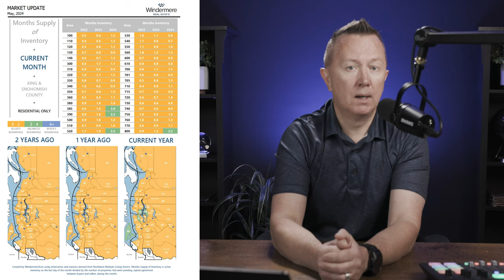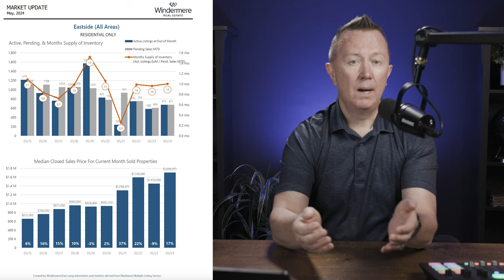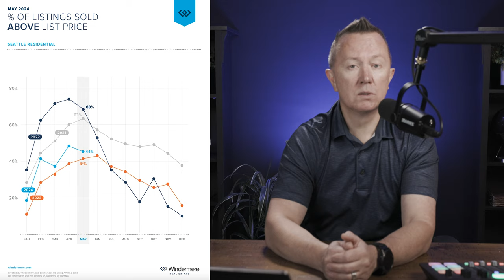June 2024 Real Estate Market Update: Seattle & Bellevue, WA - Trends & Insights!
🏡 Ready to dive into the latest real estate trends in Seattle and Bellevue, WA? Join us for the June 2024 Market Update as we explore the hottest neighborhoods, price shifts, and insider insights. Whether you're a buyer, seller, or real estate enthusiast, this update is packed with valuable information to help you make informed decisions.

🔍 In this video, we'll cover:

Key trends and statistics in Seattle's real estate market
What's happening in Bellevue's housing scene
Neighborhood spotlights: Discover the most sought-after areas
Expert predictions and tips for navigating the current market

🔔 Download your free home selling guide instantly and take the first step to maximize your profits: